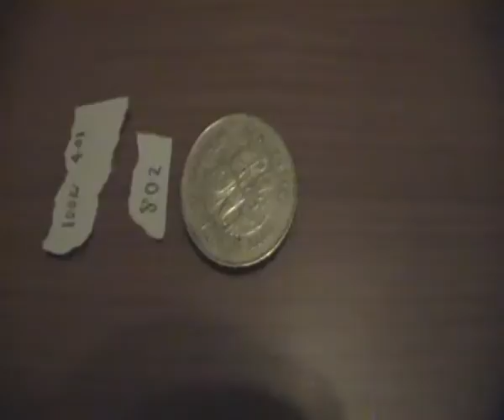Coinz race 471